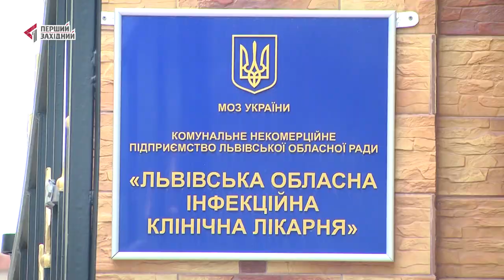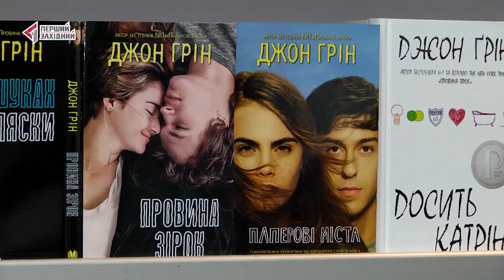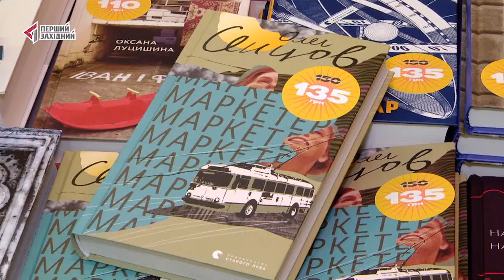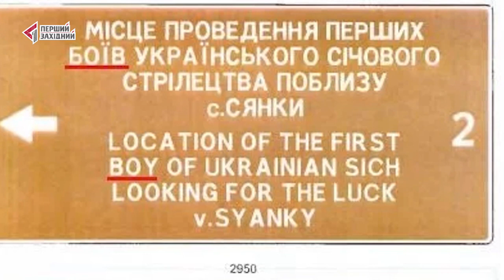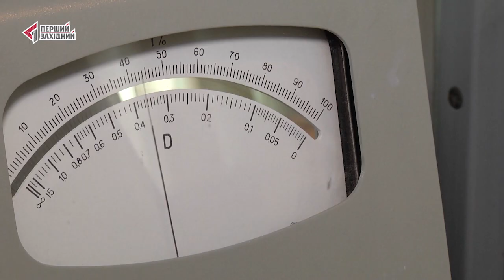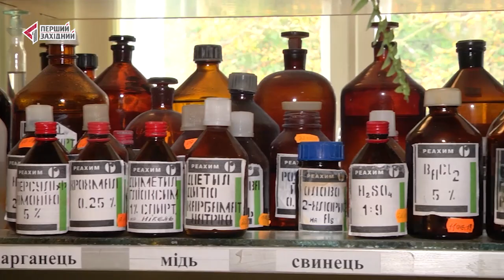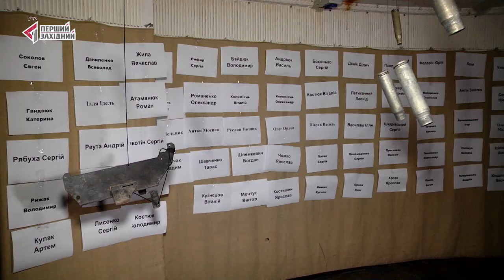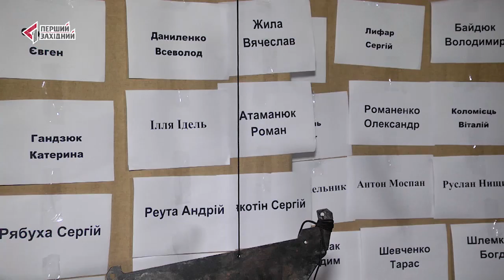ОЧІ. НОВИНИ. 18.09.2019. ПЕРШИЙ ЗАХІДНИЙ